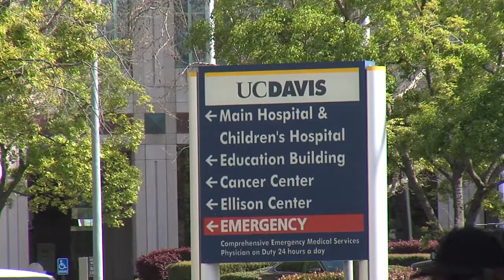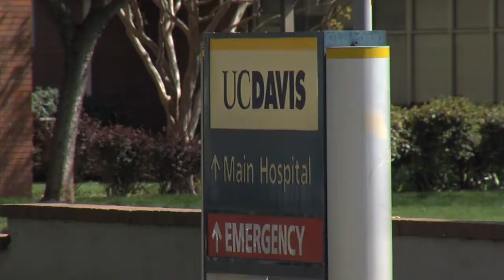COVID19 patient enrolled in clinical trial released from UC Davis Medical Center expected to recover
A COVID-19 patient who was undergoing a special trial treatment at the UC Davis Medical Center in Sacramento has been released and is expected to recover.

Vincent Carter was enrolled in one of the health system’s COVID-19 clinical trials after he came down with the symptoms last month.